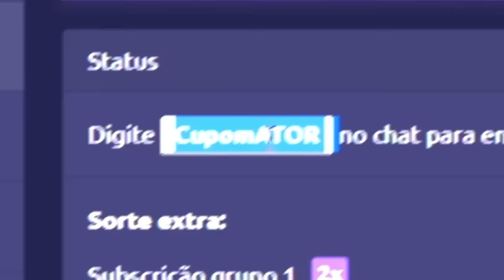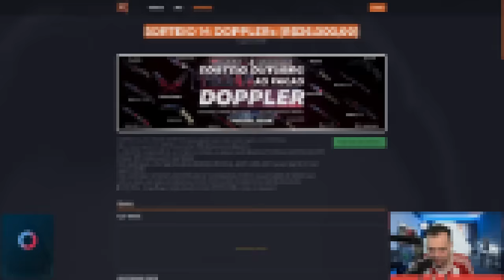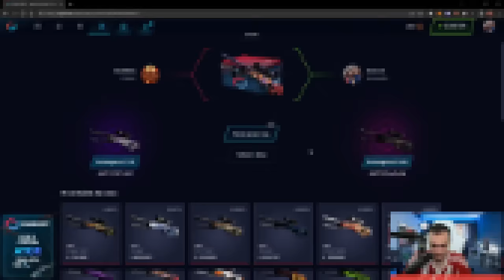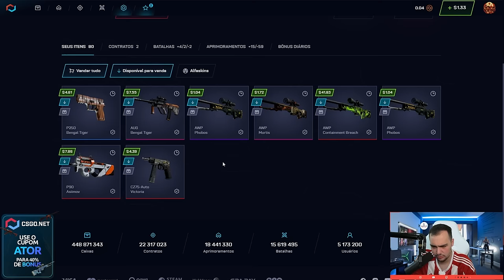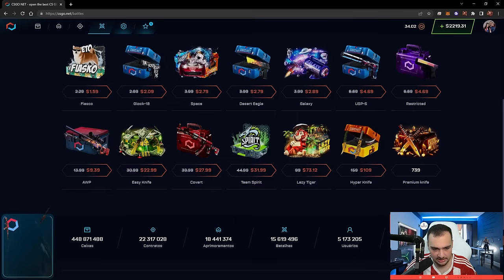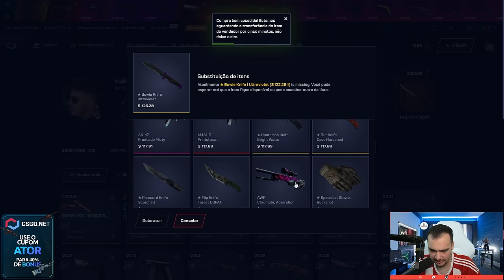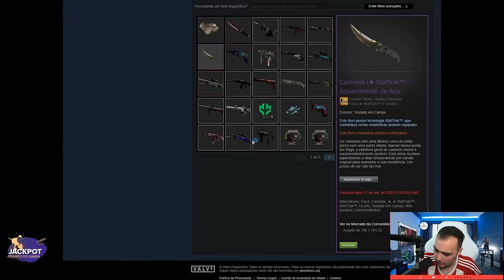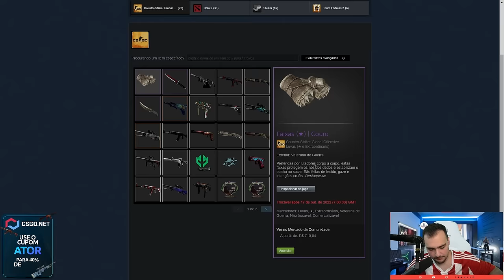SAULLO vs INSCRITO ( BATALHA na CAIXA DE FACAS )